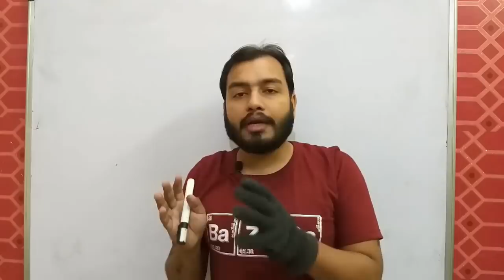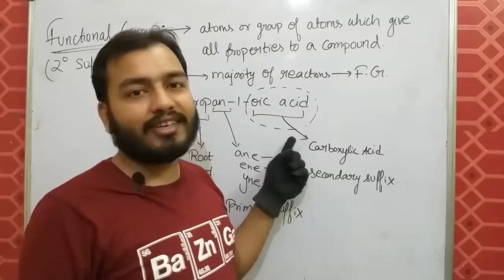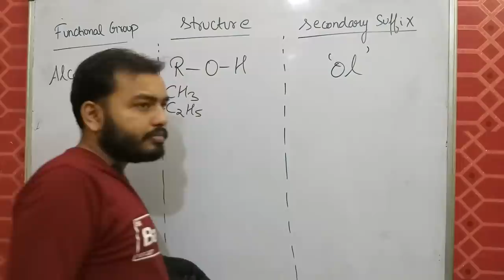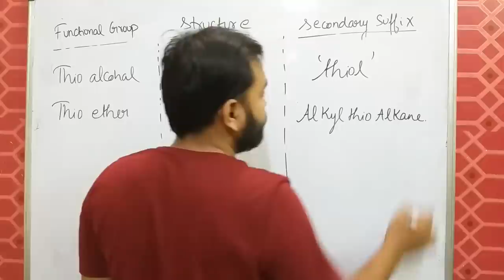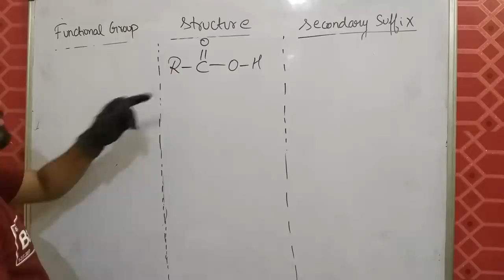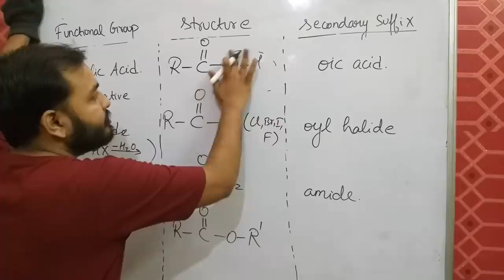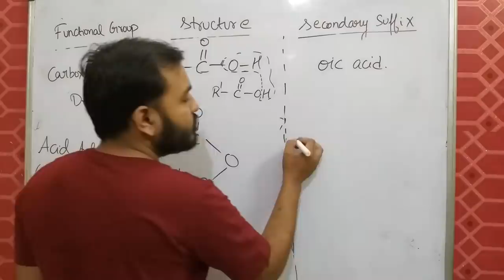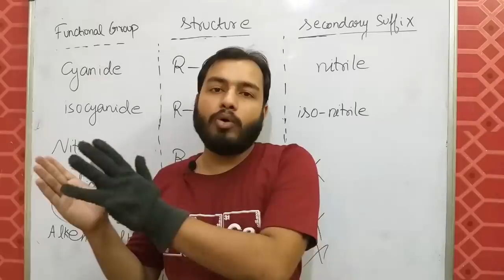11 chap 12 || IUPAC Nomenclature 04 || Functional Groups with Secondary Suffix JEE MAINS/NEET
LAKSHYA Batch(2020-21)

Registration Open!

2)Live Classes and recorded Video Lectures (New, different from those on YouTube)

3)PDF Notes of each class.

4)DPP: Daily Practice Problems with each class having 10 questions based on the class of JEE Mains/NEET level.

5)Syllabus Completion by end of January, 2021 with topicwise discussion of Last 10 Years Problems in Boards, JEE Mains/NEET within Lecture.

6)The Complete Course (Video Lectures, PDF Notes, any other Study Material) will be accessible to all the students untill JEE Mains & NEET 2021 (nearly May 2021)

7)In case you missed a live class, you can see its recording.

8)You can view the videos  any number of times.

9)Each chapter will be discussed in detail with all concepts and numericals

10)Chapterwise Approach towards JEE Mains/ NEET & Board Exams.

11 chap 12 || IUPAC Nomenclature 07 || Naming of Carboxlic acid and Aid Halide IIT JEE MAINS /NEET

11 chap 12 || IUPAC Nomenclature 08 || Naming Of Acid Amide and Ester IIT JEE MAINS / NEET ||

11 chap 12 || IUPAC Nomenclature 09 || Naming of Cyanides , Amines and Ethers IIT JEE MAINS /NEET